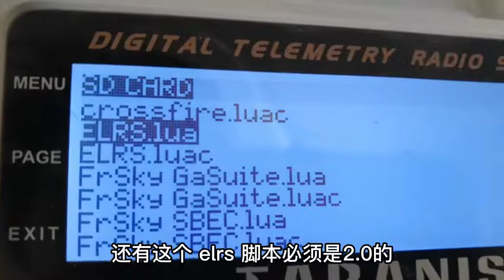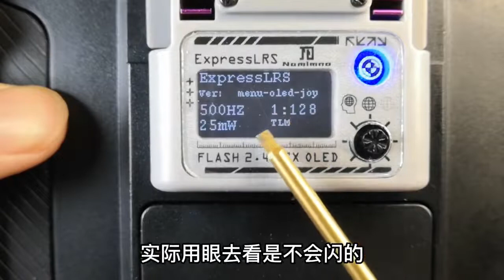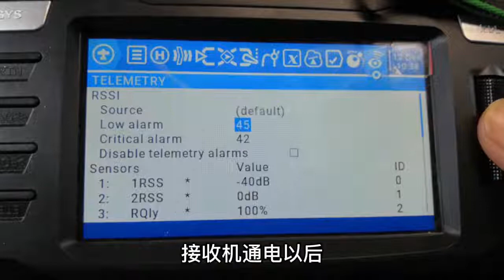Namimno flash 2.4ghz elrs oled version 2.0 // how to use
how to use Namimno flash 2.4ghz elrs